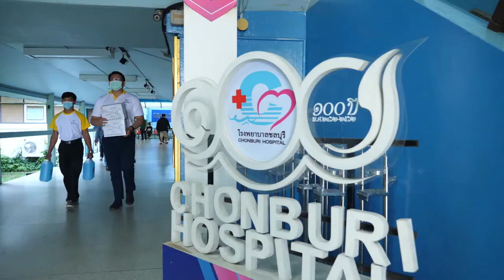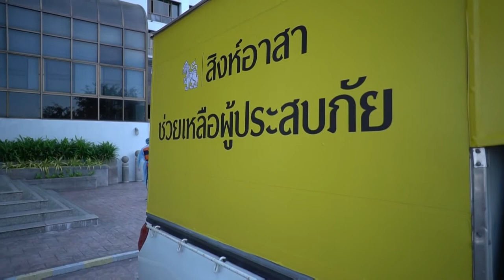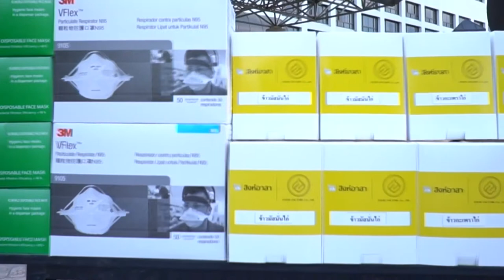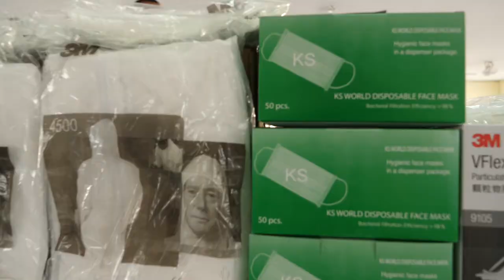ภาพข่าวสิงห์อาสาส่งมอบอุปกรณ์การแพทย์โรงพยาบาลที่ได้รับผลกระทบจากโควิด19 จ.ชลบุรี วันที่ 11 มกราคม